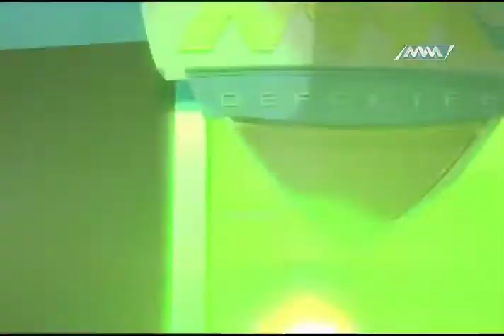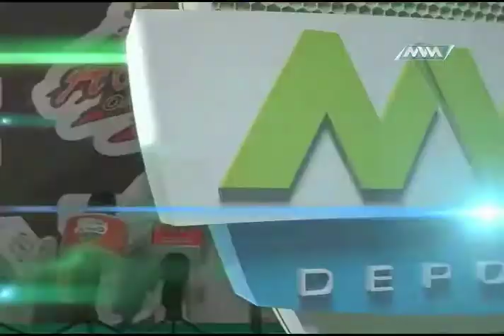Martes de Alebrijes 28 de julio del 2015 B2